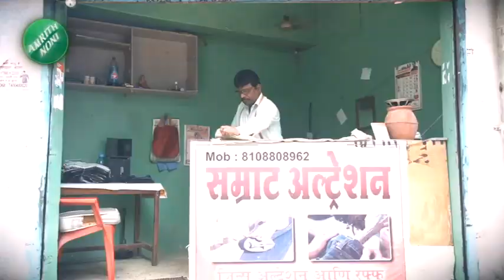24Taas Superfast | 24 तास सुपरफास्ट | Part 3 | 27TH March 2023 | zee 24 taas